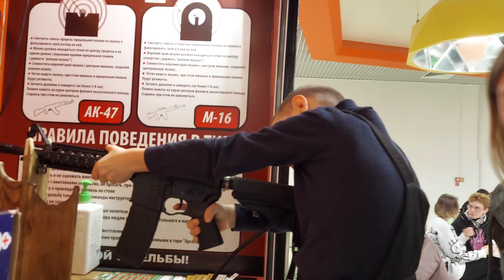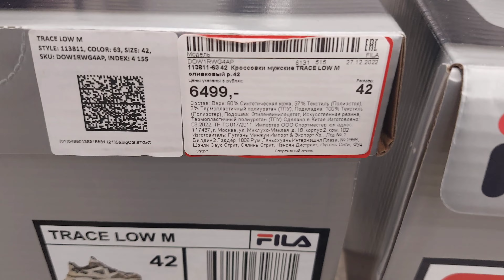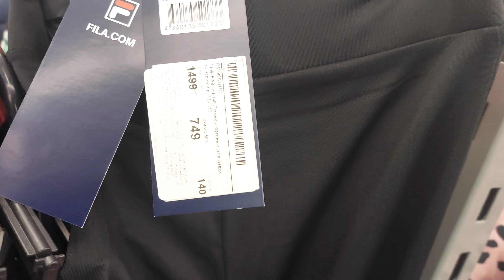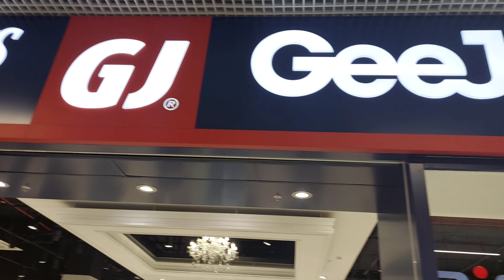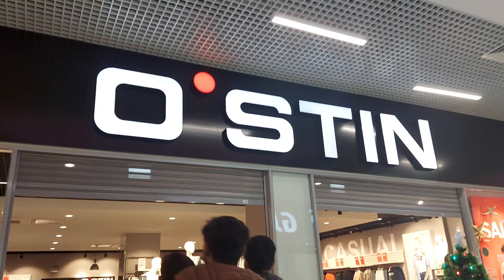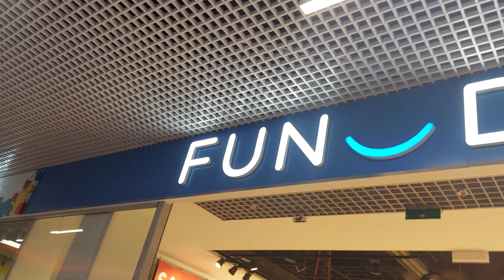why Russian people celebrate 7 January Christmas day? Camel in - 15 degree